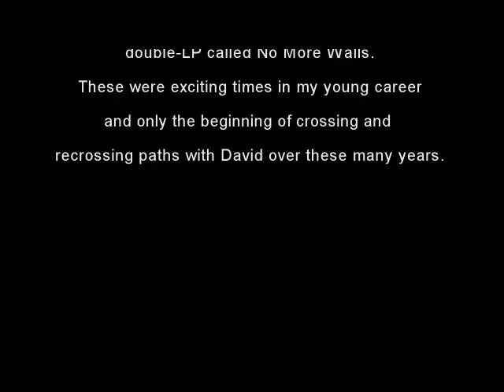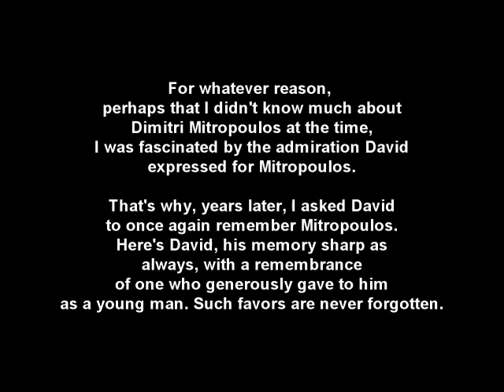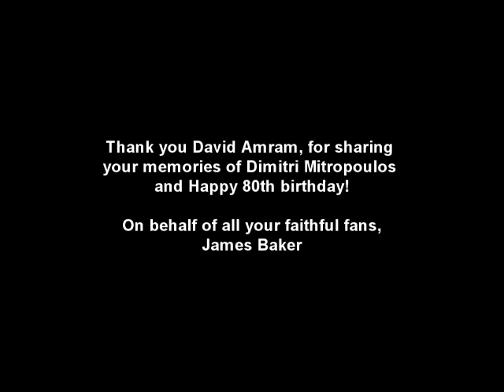David Amram Remembers Dmitri Mitropoulos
Ever since reading David Amram's book "Vibrations" I have been struck by his admiration for the conductor/musician Dmitri Mitropoulos. When I interviewed David at Rod Kennedy's Happy Valley Ranch in 2010, I asked him about Mitropoulos. This short video is built around that part of my late night conversation with David.